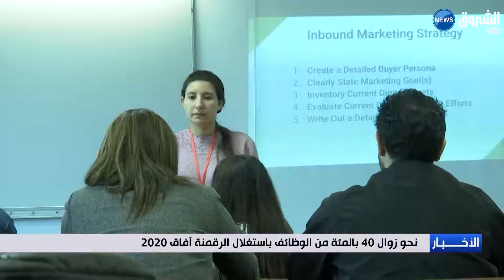نحو زوال 40 بالمئة من الوظائف باستغلال الرقمنة آفاق 2020